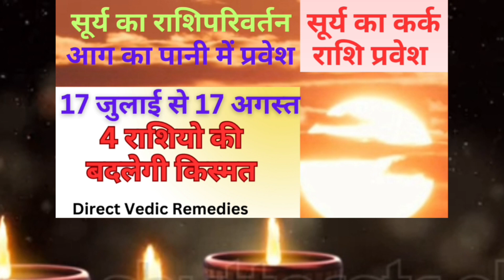सूर्य कर्क राशि में प्रवेश 4 राशियो की बदलेगी किस्मत Sun transit in Cancer🙏Direct Vedic Remedies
Queries Solved  :-
सूर्य गोचर कर्क में
सूर्य गोचर
कर्क संक्रांति
सूर्य कर्क राशि में
surya kark rashi me
surya sakranti july 2023